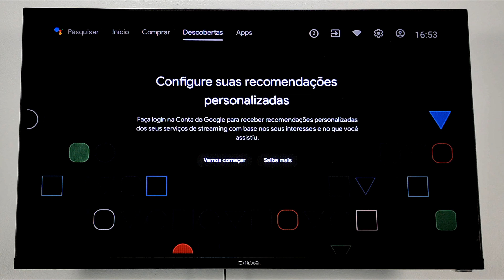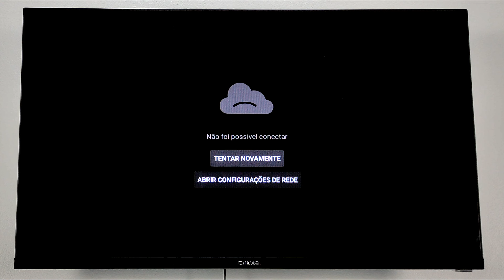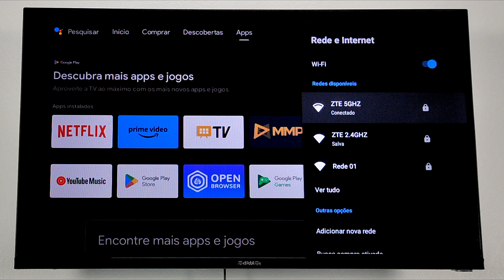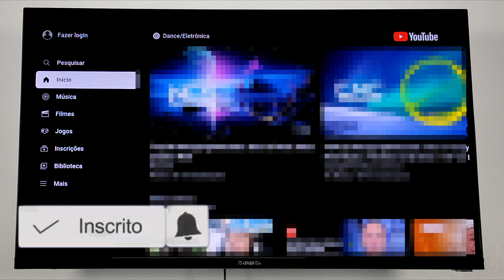COMO RESOLVER WIFI NÃO TEM ACESSO A INTERNET TV AIWA ANDROID | 2025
TUDO BEM COM VOCÊS!! HOJE NESTE VÍDEO TUTORIAL VOU ENSINAR A COMO RESOLVER QUANDO A TV AIWA ANDROID NÃO TEM ACESSO A INTERNET (CONEXÃO LIMITADA) FACILMENTE.

TV AIWA ANDROID DO VÍDEO:

COMO RESOLVER WIFI NÃO FUNCIONA NA TV AIWA ANDROID? , WIFI NAO ESTA PEGANDO NA TV AIWA ANDROID COMO RESOLVER? INTERNET COM CONEXÃO LIMITADA NA TV AIWA SOLUÇÃO?